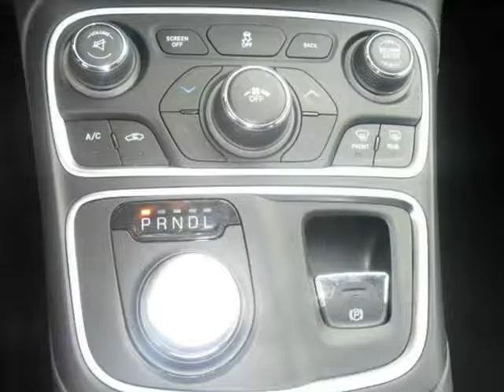2015 Chrysler 200 4dr Sdn Limited FWD (ROWLETT, Texas)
REVOLUTION AUTO DEALERS LLC
5020 GORDON SMITH DR
ROWLETT